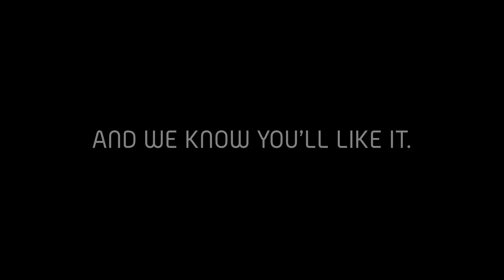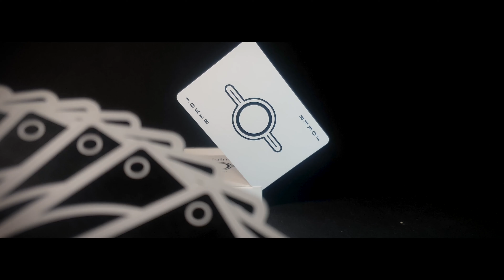ECLIPSE Playing Cards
The ECLIPSE - 'originals.' are premium, custom playing cards that catch the eye without drawing too much attention. They are the result of months of dedication, design, and testing to ensure a quality, polished product.

They are perfect for the humble cardist or magician, with quality card stock for optimal handling, performance, and durability. They feature a clean, yet sophisticated back design and fresh, simple colours that don't distract from the performance.

The face designs are mostly traditional, with slight color modifications to better match the deck's theme. There are 2 identical, fully custom Jokers that reflect the back design and create a sense of continuity and fluidity within the deck.

The deck comes with 2 gaff cards that magicians can take advantage of and use to spice up their performance, including a black face card and a double backer!

Printed by USPCC, the cards are of an exceptional quality and are durable.

The minimal branding of the tuck case helps to reflect the simple and minimalist design of the cards, as well as creating a continuous design theme throughout the deck.

This deck is sure to be an eye-catcher with its simple yet sophisticated back design, simple tuck box, and gaff cards!